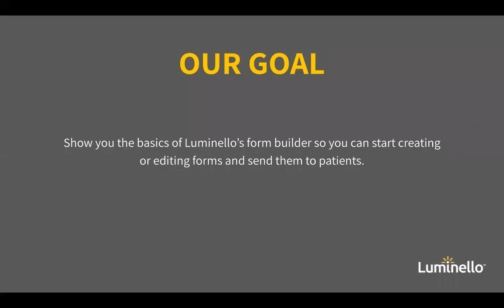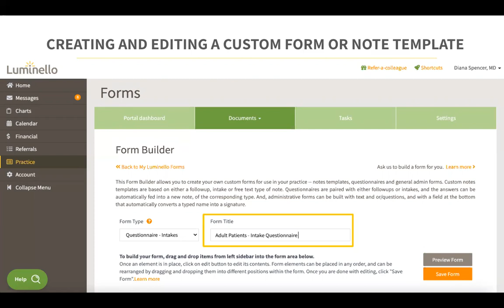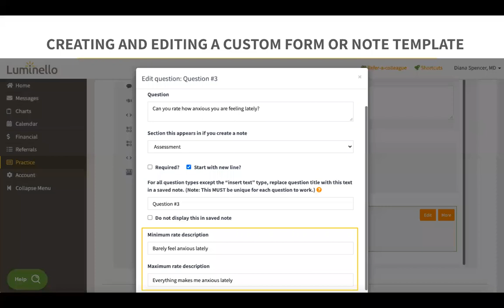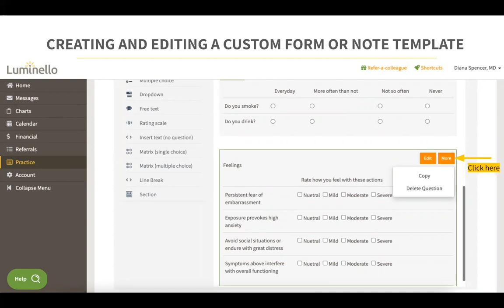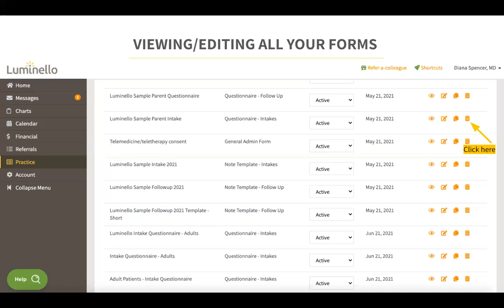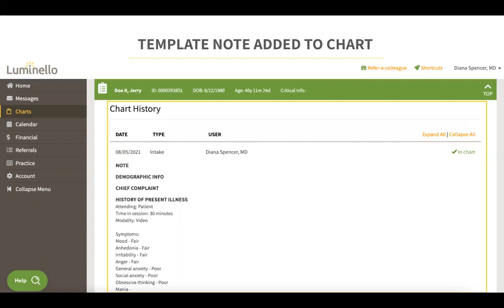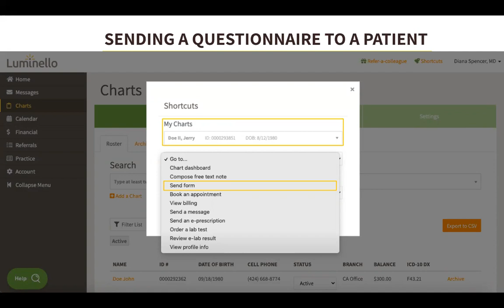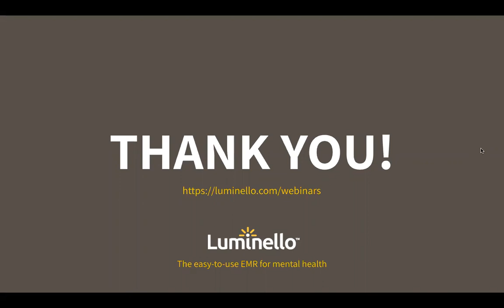Form Builder Basics with Luminello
Learn about creating and editing forms and note templates with the Luminello form builder. The Luminello practice management platform is used by thousands of mental health clinicians. This EMR/EHR is HIPAA-compliant and includes features to save time and effectively manage your practice. The form builder features includes the ability to use pre-built forms and note templates or create them from scratch.